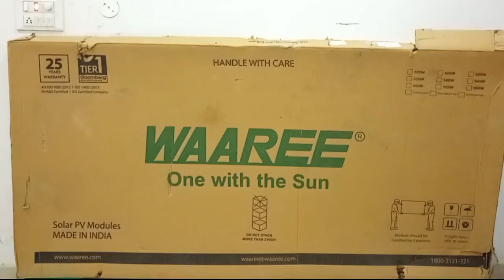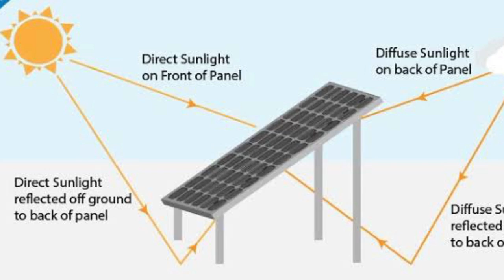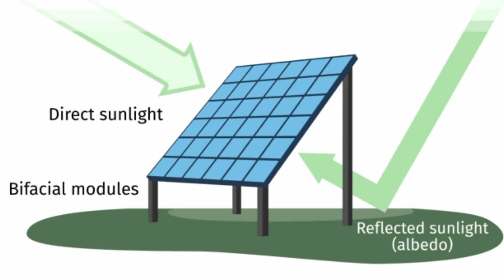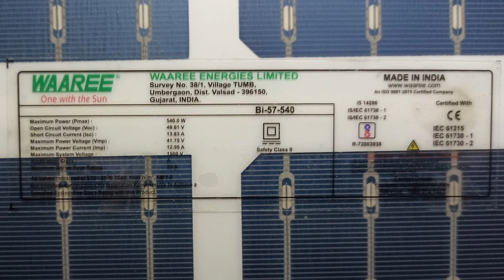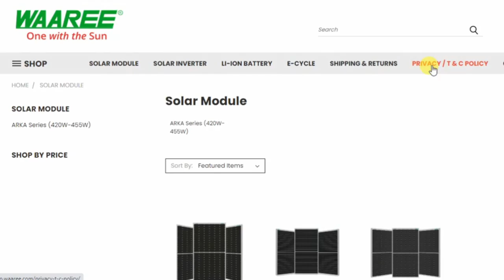Waaree 540 watt bifacial solar panel | what is bifacial solar panel | 2022 me Solar panel konsa le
Waaree 540 watt bifacial solar panel | what is bifacial solar panel | How to work bifacial solar panel | Best solar panel in india 2022

Friends waaree company india ki no1 company hai solar panel banane me, waaree sabhi module ke solar panel banati hai, aap waaree ki official website par jakar sabhi jankari le sakte hai or solar se related product bhi buy kar sakte hai